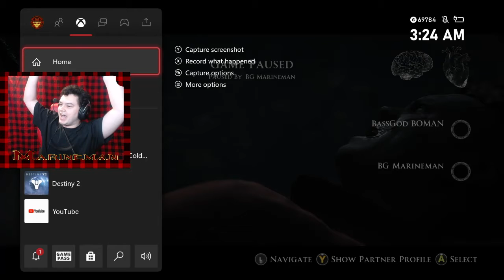MISTAKES WERE MADE - Little Hope Ep.5 w/ Boman & m97